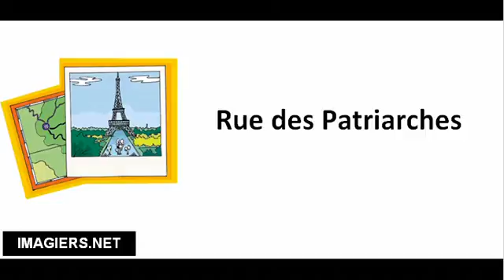Streets of Paris # Rue des Patriarches